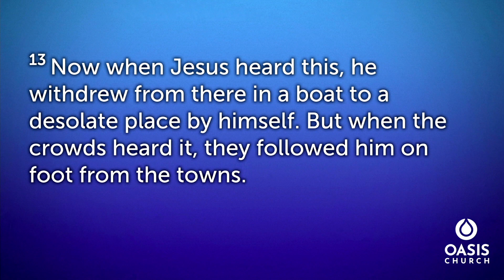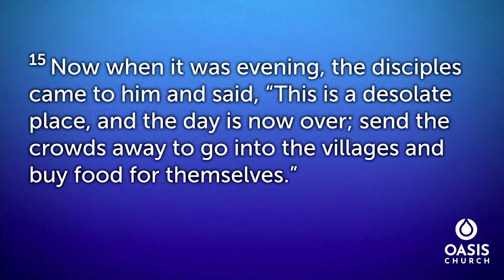Feeding of the 5,000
Pastor Brady recounts the feeding of the 5,000 men that is found in all four Gospel accounts. We learn today of the sufficiency of Christ to provide both spiritually and physically.